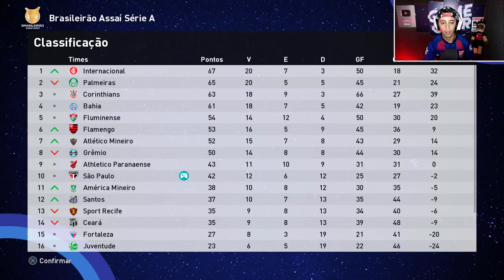ESSA NOVA TÁTICA VAI SALVAR MEU EMPREGO!? - Master League #15 | PES 2021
Nossa última chance pra não ser demitido do São Paulo é fazer essa tática funcionar logo!

00:00 : Chega aê!
00:11 : Coé? deixa o Like e se inscreve ;)